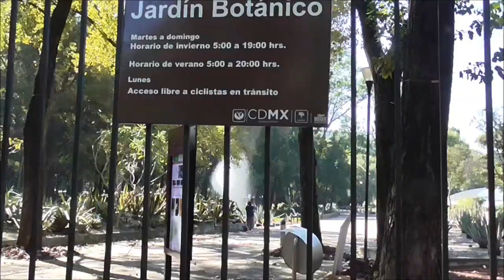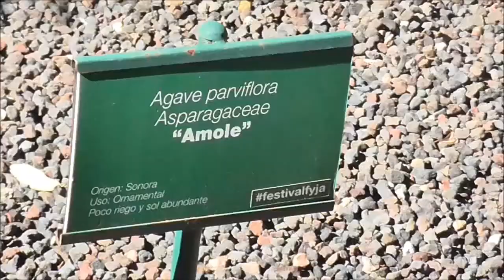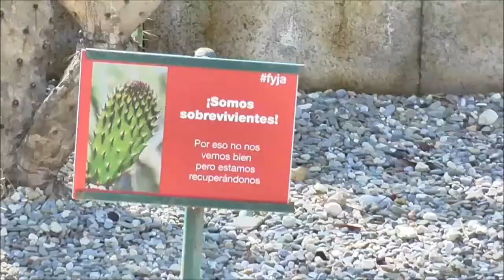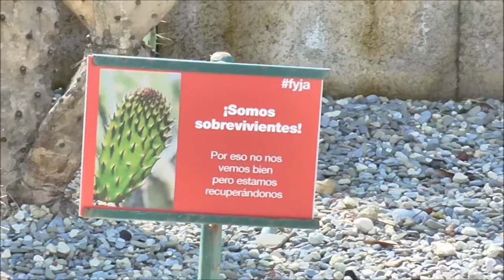Chapultepec Jardín Botánico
Ahora estamos en el Jardín Botánico del Bosque de Chapultepec, se puede llegar por reforma, cuenta con un invernadero y muchas cosas que ver, vamos a conocerlo.